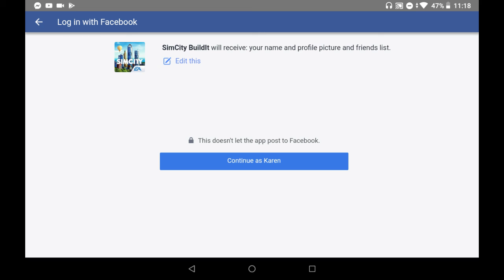Simcity build it Android #1